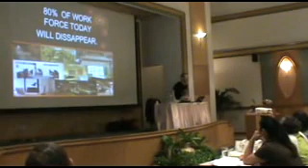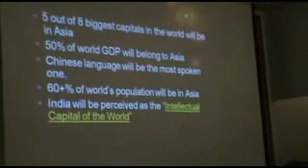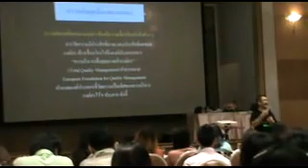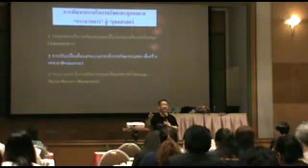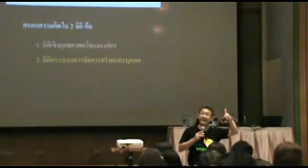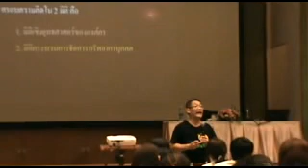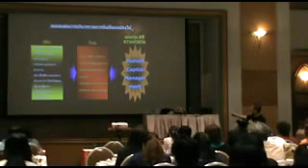ชมรมที่ปรึกษาอาเซียนร่วมสร้างความสุข